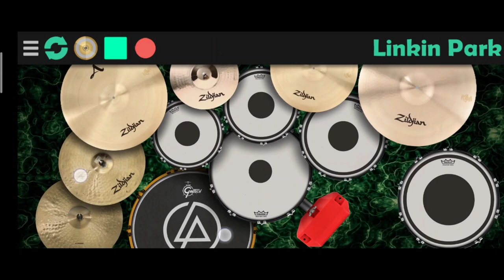លេងស្គរទូរស័ព្ទ២០២១_ បទ : មុំអើយស្រីមុំ _ Learn to play drums over song on the radio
Help me For Follower In tik Tok:👇
 ប្រូវីTK 👌